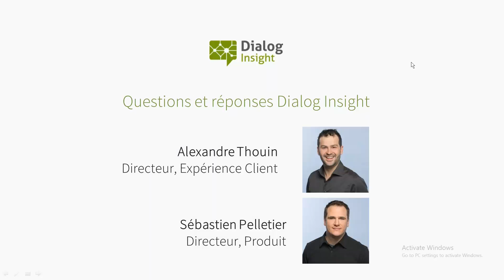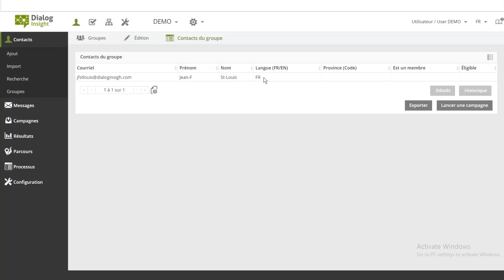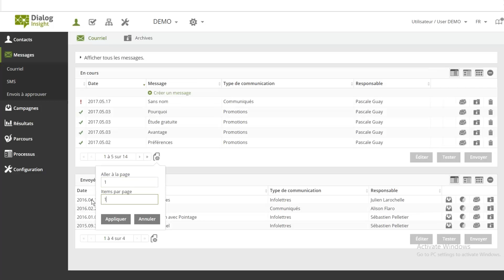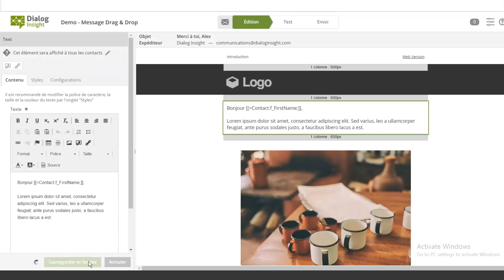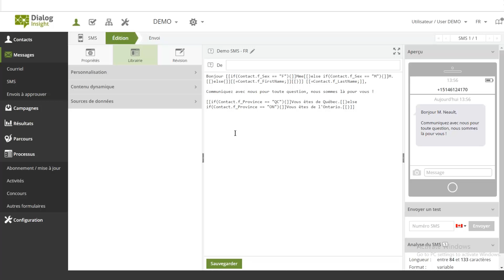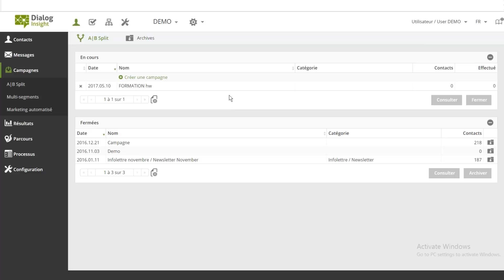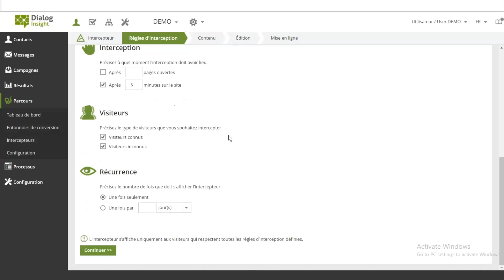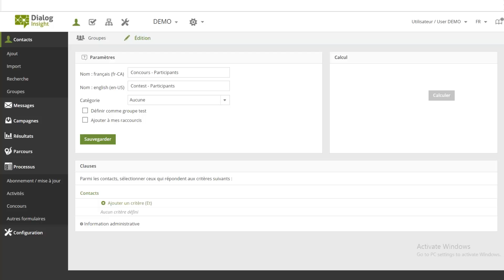Live Démo - Questions et réponses (Dialog Insight)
Obtenez des réponses à tout ce que vous avez toujours voulu savoir à propos des fonctionnalités de la plateforme Dialog Insight, perfectionnez votre niveau d'utilisation de la plateforme et optimisez votre travail quotidien. Nos experts répondent aux questions des utilisateurs.

Visitez pour plus d'information sur le produit.